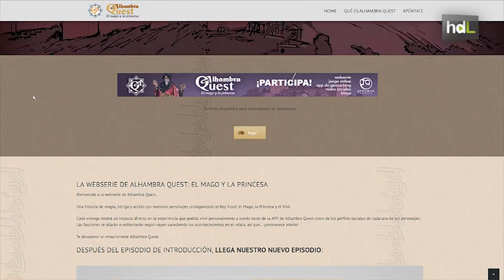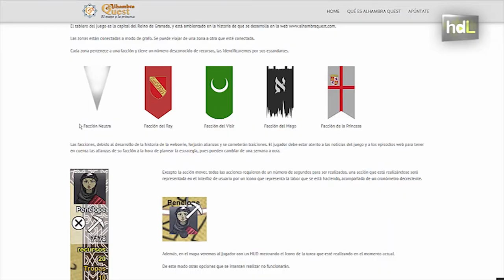HDL Alhambra Quest: una visita histórica al monumento con una webserie y un videojuego como guías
Alhambra Quest es un proyecto de narrativa transmedia de la empresa Greyman Studios, es decir, en el que la historia se despliega a través de varios medios y plataformas de comunicación. En este caso, hablamos de una webserie, una aplicación móvil que es un juego y varios perfiles de redes sociales que nos acercan a la historia de la Alhambra, a través de la leyenda de 'El mago y la princesa' de los Cuentos de la Alhambra de Washington Irving.